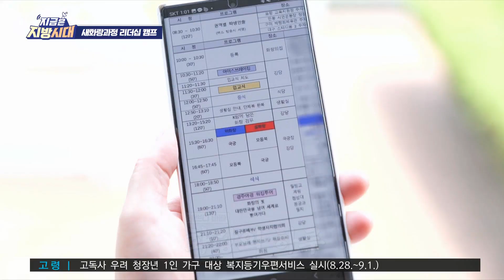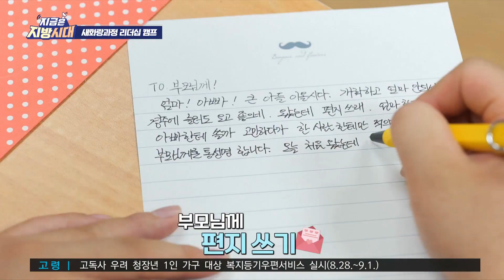[학부모 기자단]새화랑 과정 리더십 캠프